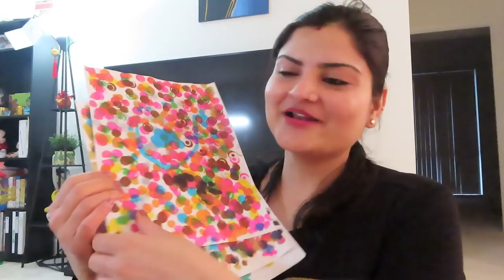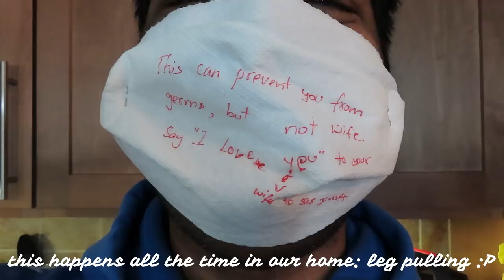USA Mai Grocery Stores Ki Real Situation~No Sewing DIY Face Mask~Lock Down Life of Indian in Chicago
Additional Tags: USA Mai Grocery Stores Ki Real Situation,No Sewing DIY Face Mask,Lock Down Life of Indian in Chicago, current condition of grocery store in usa, daily indian household chores, diy face mask no sewing machine, , how to sew a reusable face mask, how to sew a mouth mask, hospital mask making, how to clean grocery, grocery cleaning tips, real homemaker, realistic nri life, nri housewife quarantine routine, cooking as per crisis situation, real homemaking